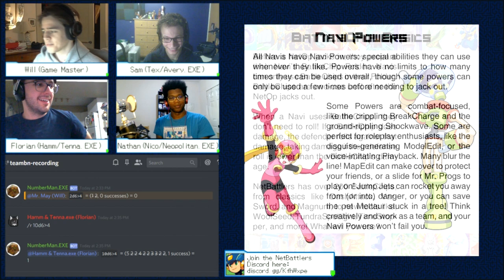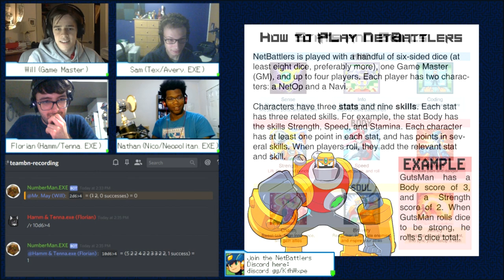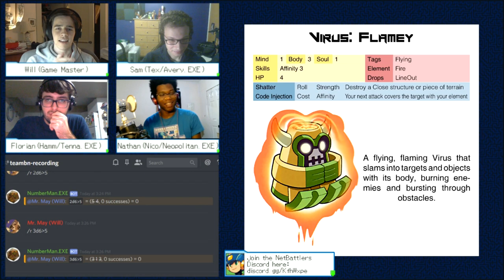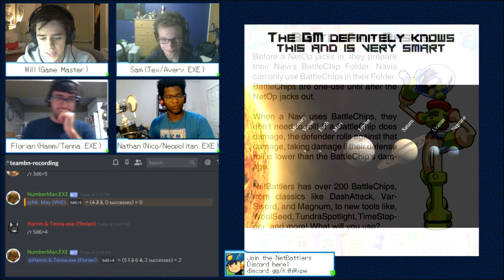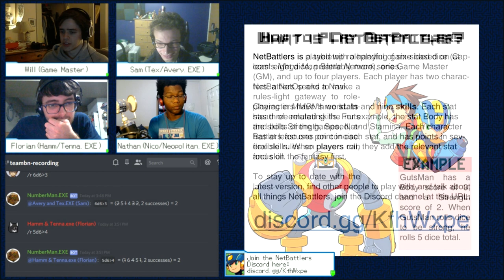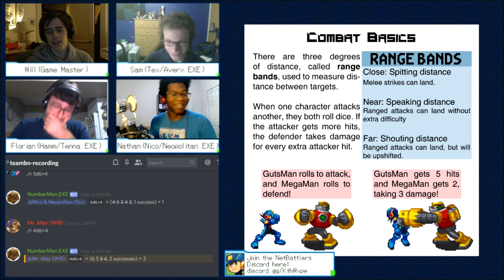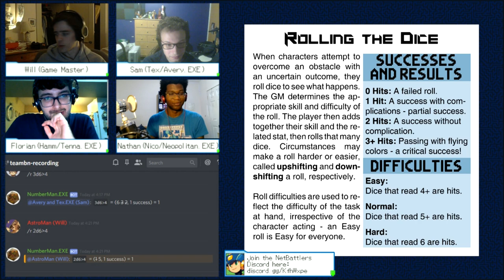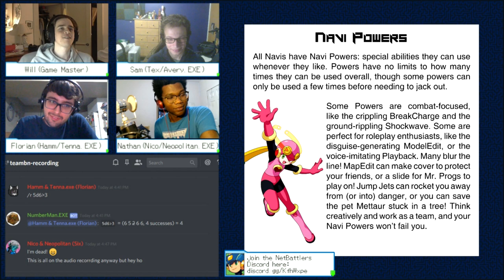Netbattlers One-Shot - TeamBN 2019 Community Stream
NetBattlers is a tabletop roleplaying game meant to emulate the aesthetic of Capcom’s Mega Man Battle Network series. It imagines an almost utopian world with nearly every electronic device controlled by networked computers. Smartphones and PDAs have evolved into PETs, handheld devices containing sentient personal assistants known as Navis. The games follow a group of grade-school children, all around 11 years old, and their fantastic exploits. It mixes elements of ordinary childhood life - field trips, parent-child relationships, and homework - with extraordinary feats of courage and heroism.